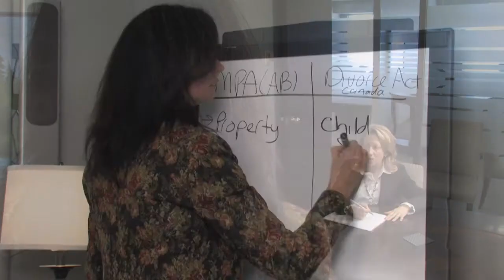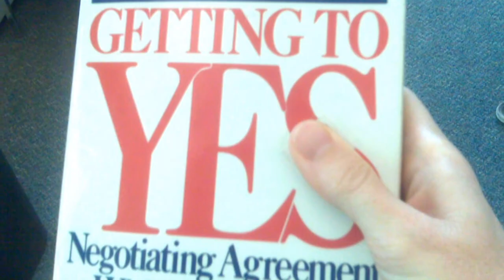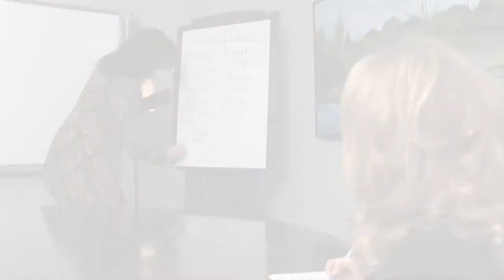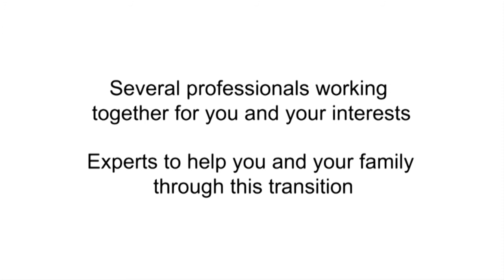Collaborative Divorce - Beryl McNeill Lawyer & Mediator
Beryl McNeill is a Registered Collaborative Family Lawyer & Mediator based in Calgary, AB.  Collaborative divorce is a non-adversarial negotiating process, usually characterized by a series of meetings between the parties and their lawyers (and sometimes outside professionals for support and assistance), with a commitment to the following : negotiating the dissolution of your marriage in an atmosphere of honesty, co-operation, integrity and professionalism geared toward your future well-being and the well-being of your family; giving full, honest and open disclosure of all relevant information, whether requested or not;
protecting the privacy, respect and dignity of all involved; maintaining a high standard of integrity and specifically will not take advantage of your spouse, and will not take advantage of the miscalculations or inadvertent mistakes of others, and; no contested court applications.
A Registered Collaborative Family Law Lawyer has special training in the Harvard Model of Interest Based Negotiation Theory (based on the Win-Win Paradigm set out in "Getting to Yes" by Roger Fisher and William Ury). They also have a minimum of 40 hours of Family Mediation Training. BizBOXTV